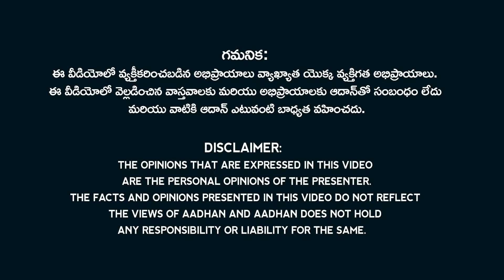మహారాజా విద్యా సంస్థల్లో గందరగోళం..ఈవో vs ఉద్యోగులు | MANSAS Trust Employees Salary Issue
MANSAS Trust Employees Salary Issue. No Salaries For Employees In Mansas Trust in Vijayanagaram. ormer Union Minister and MANSAS Trust chairperson P. Ashok Gajapathi Raju on Saturday said the pending salaries and other benefits of the employees of various colleges and institutions affiliated to the trust would be paid as early as possible. In a press note, he said different options were being considered to make the payments. “I am very particular about total transparency and clarity in the decisions being taken by the MANSAS Trust. In spite of dedicated efforts, we are facing some hurdles being deliberately placed on our path. That is why we are unable to meet the commitments. But we will certainly do justice to all the staff soon,” said Mr. Ashok Gajapathi Raju who has recently taken charge as the trust chairman with a court directive.